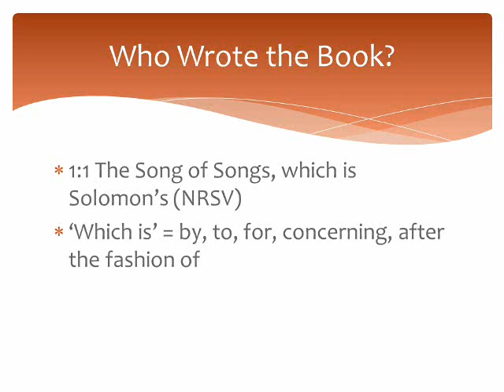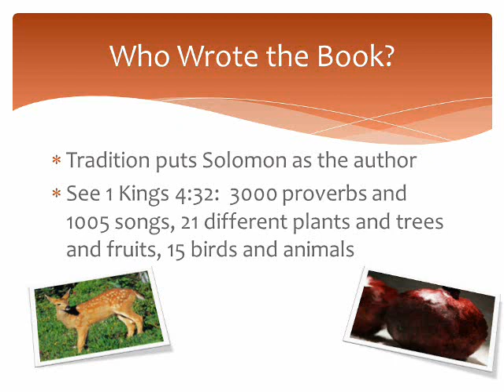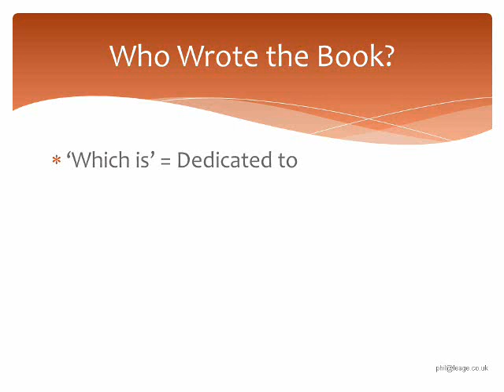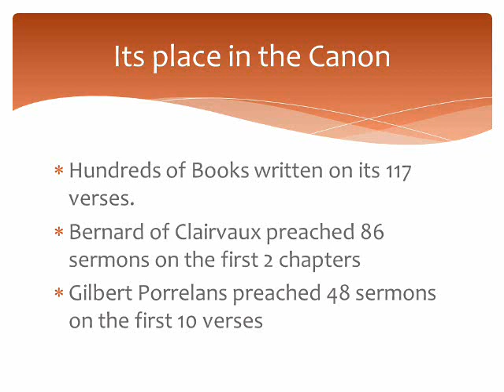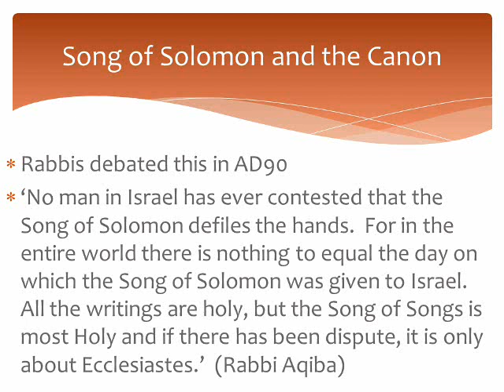1 Introduction to the Song of Solomon, who wrote the book